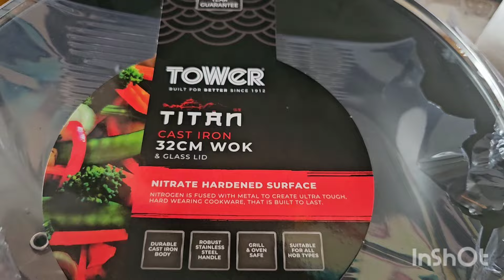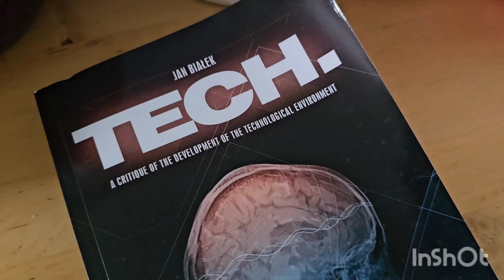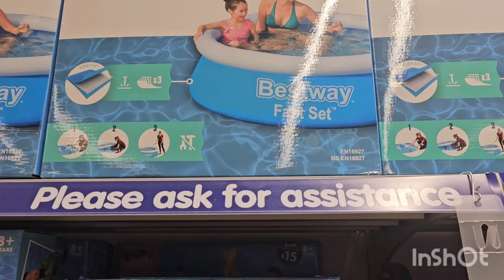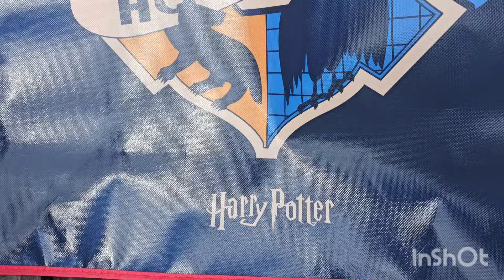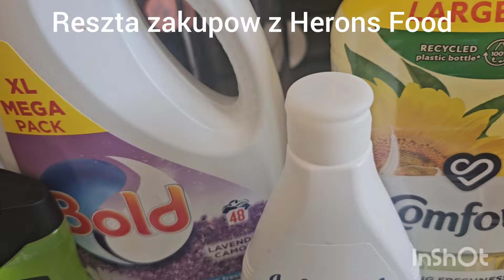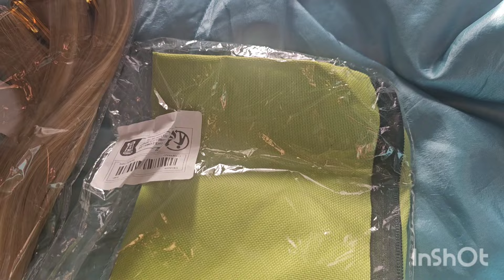VLOG 😃PRZYDATNA RZECZ Z TEMU 🥰MINIHAUL💙KUPILAM BASENIK